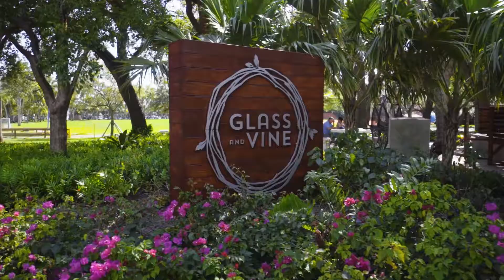Saturday's in the Park at Glass & Vine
Spend your Saturday’s (in the park) brunching al fresco at GlassandVine 🍾